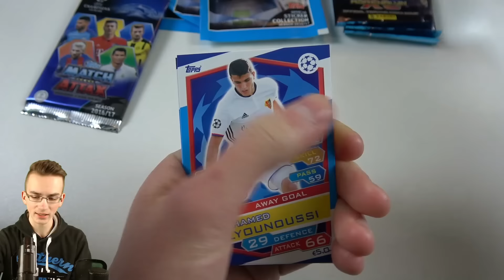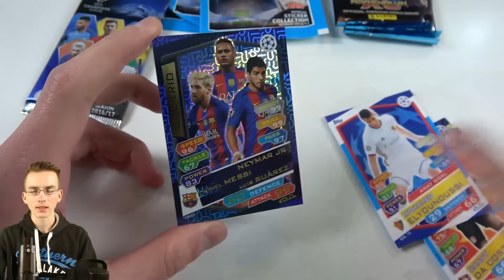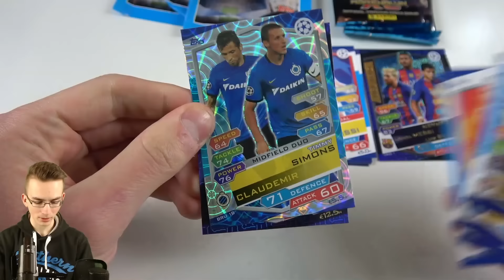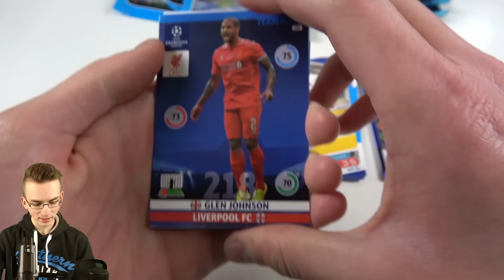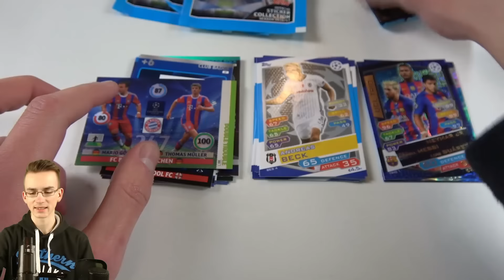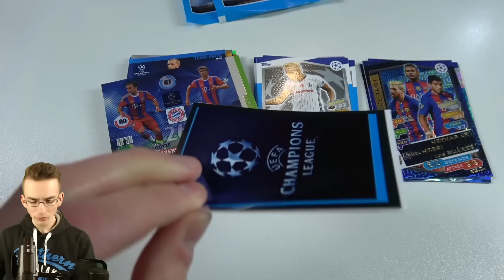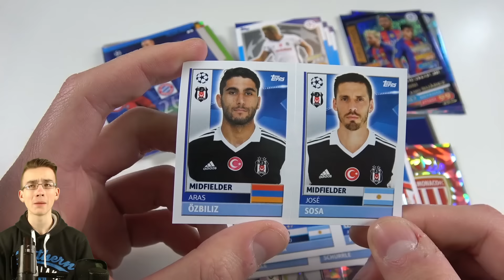CHAMPIONS LEAGUE MIX UNBOXING STICKER & CARDS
► Topps & Panini Champions League Unboxing Opening Mix Cards 16/17 14/15 & Sticker 16/17 - PacksUnited Unboxing ✘Ball Tin Unboxing

euer PacksUnited

Kein Problem! Hier ist mein Postfach:
Adresse:
PacksUnited
Postfach 11 23
16794 Fürstenberg

★ Panini (Kooperationspartner)